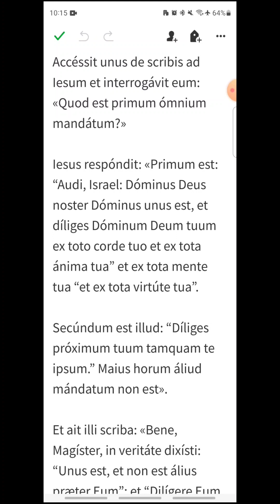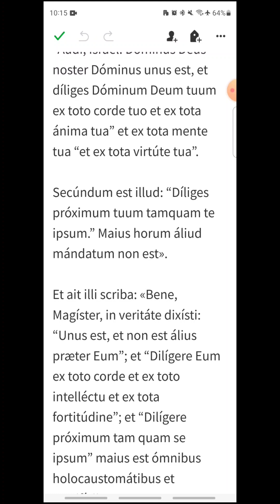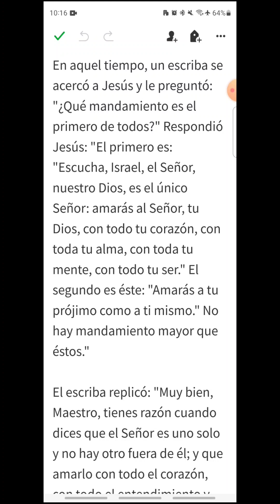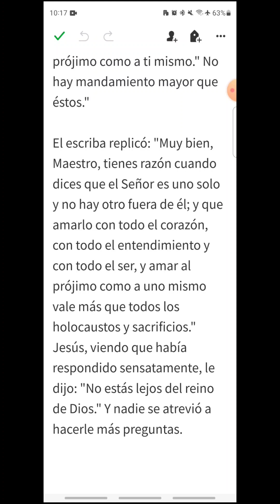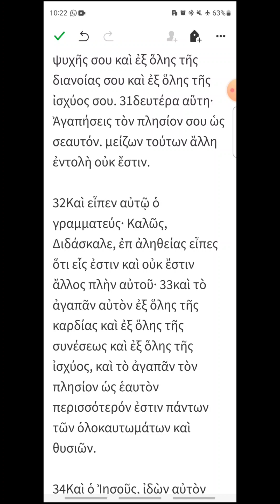k035 - Marcos 12, 28b-34 - EVANGELIO DEL DÍA en Latín, Español y Griego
Viernes III de Cuaresma
00:21 Latín
01:49 Español
03:02 Griego